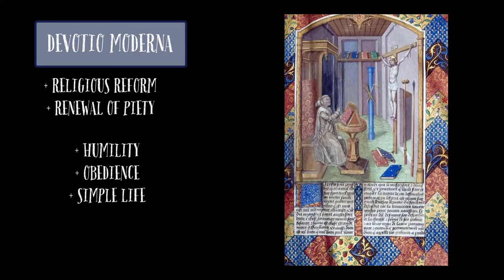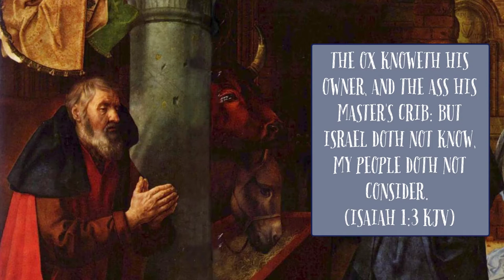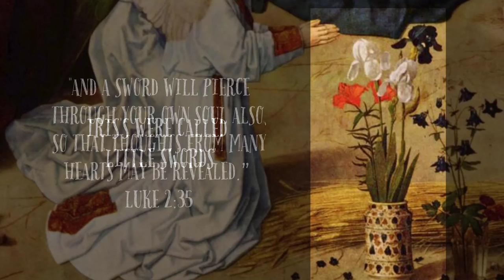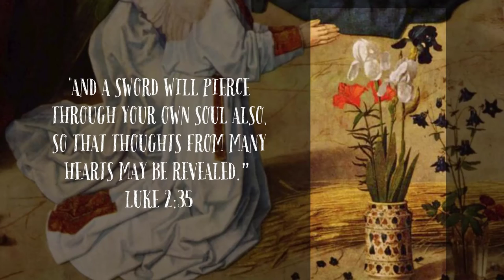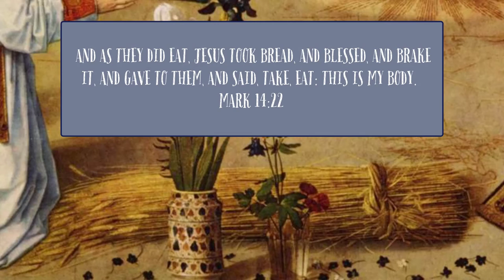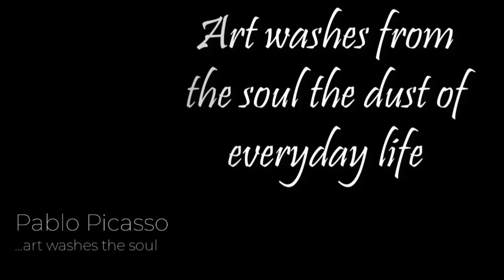Hugo Van der Goes - Portinari Altarpiece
Hugo Van Der Goes’ Portinari Altarpiece, was shocking when first revealed to the public. The unprecedented portrayal of the shepherd’s amazed viewers and emphasized Van Der Goes theme of humility. A monumental work that challenged both the art world, and the individual, to reconsider what is truly important. This work stands as a testament to the brilliance of this troubled artist.

Art is too important not to teach.

Teach Art History with resources from kellybagdanov.com

00:00 - Start
00:10 - Introduction
00:35 - Who Was Hugo Van Der Goes
01:54 - The Commission for the Altarpiece
02:40 - The Long Journey to the Altarpiece's Home
03:25 - The Side Panels
03:37 - Frontispiece
04:11 - The Left Side Panel
05:45 - The Right Side Panel
06:47 - Close Reading of the Nativity (Central Panel)
07:04 - Annunciation to the Shepherds
08:04 - Mary
09:48 - The Christ Child
10:48 - Joseph
11:49 - The Shepherds
13:11 - The Angels
13:49 - The Animals
14:33 - Still Life
15:06 - The Vase
15:20 - The Lilies and Irises
16:04 - Seven Columbines
16:40 - Three Carnations and Transparent Vase
17:15 - Sheaf of Wheat
18:03 - Uniting Theme of Humility
19:31 - A Monumental Shift Has Occurred

Other Links